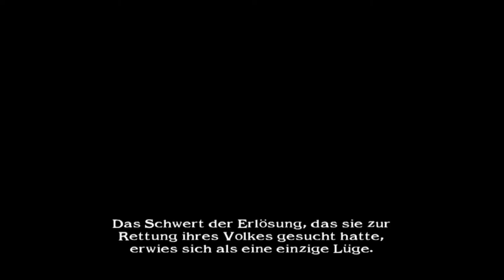Soul calibur 2 arcade mode seung mina